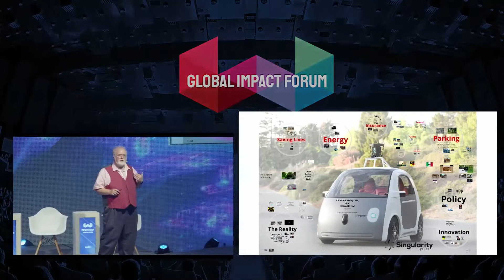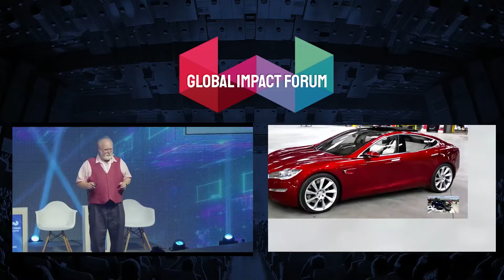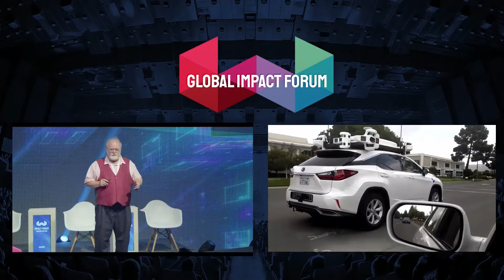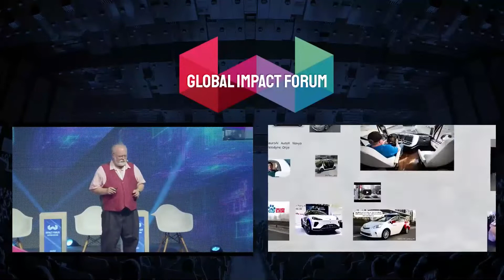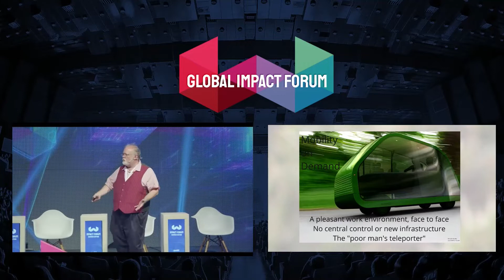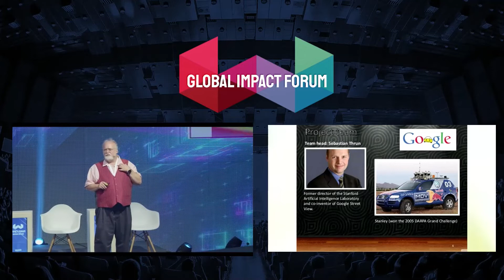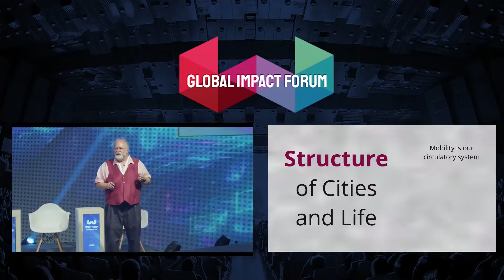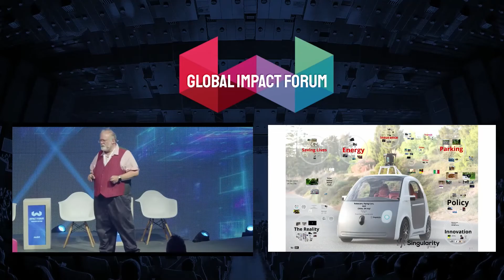Future of Cities and Robocars | Webit Global Impact Forum 2022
Brad Templeton, Chair, Networks and Computers, Singularity University